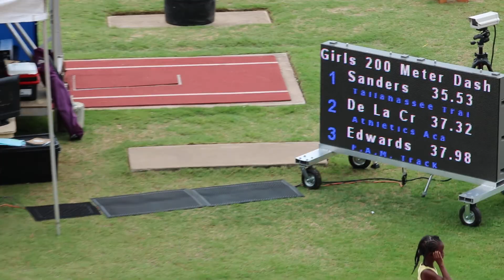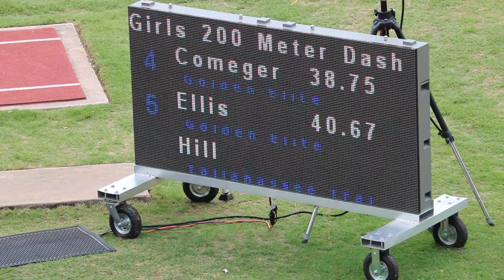TTB TRACK CLUB (AAU REGIONAL QUALIFIER TALLAHASSEE,FL.) 200M TALANNI,AUBREY LANE 4,5 6-22-19